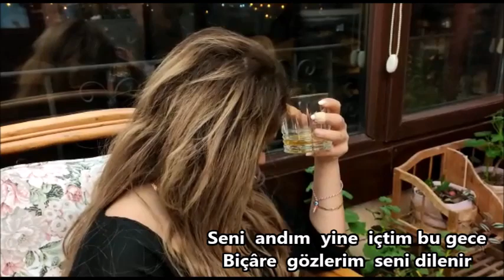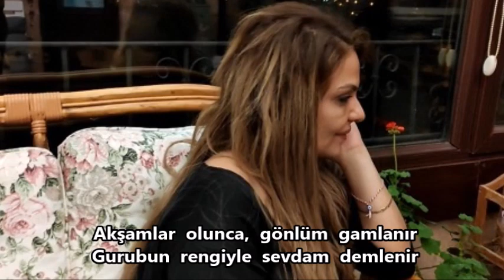İzzet Peksoy sunumu.. SENİ ANDIM YİNE İÇTİM BU GECE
Güfte: Günseli Gürcan Sakızlı ..
Beste: Tekin Yılmaz ..
Yorum: Mete Edman..
Video: İzzet Peksoy